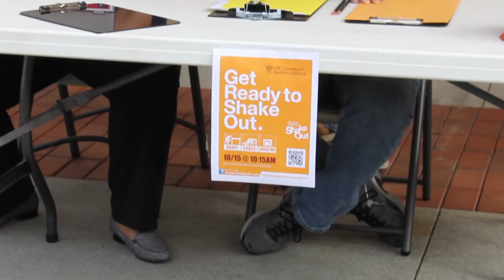The Great California Shakeout 2015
Over 700 university emergency responders turned out at USC to practice emergency procedures during The Great Shakeout this year - and everyone on campus practiced Drop Cover and Hold in case of an earthquake. Campus emergency volunteers drilled search and rescue, medical treatment, and more.